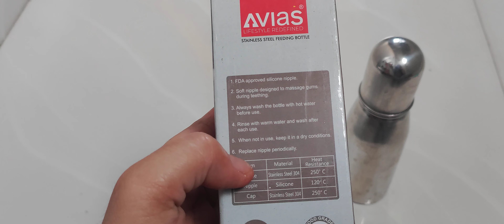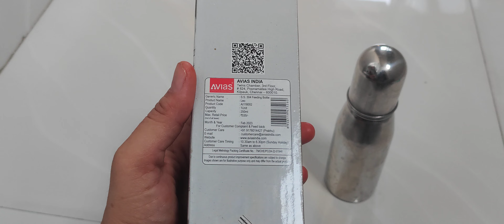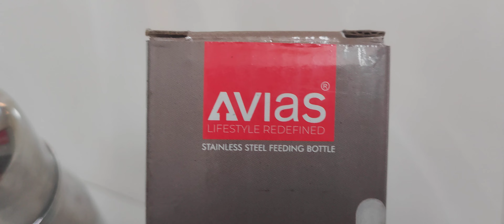Avias feeding bottle for babies